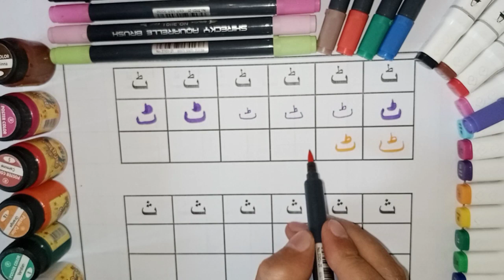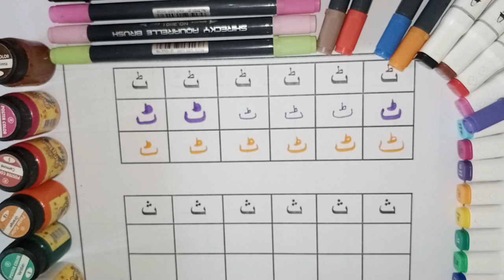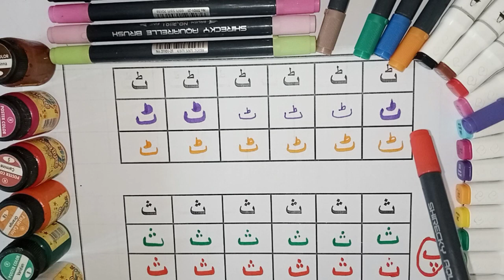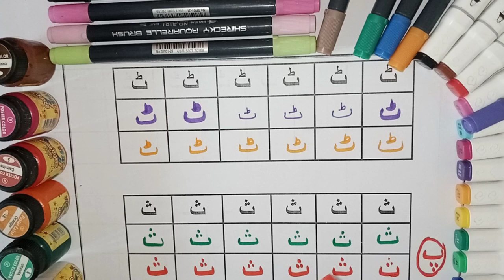ٹ سے بننے والے الفاظ ۔ ث سے بننے والے الفاظ کی تفصیل جانۓ